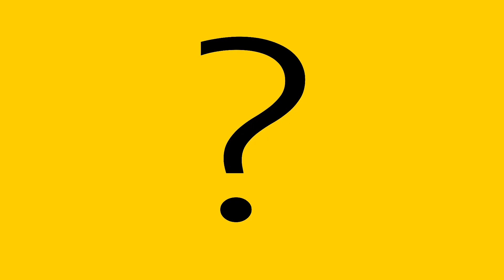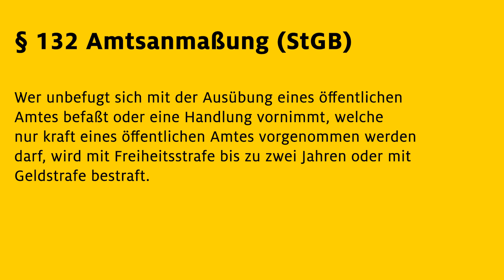Darf ich mich als POZILEI ausgeben? | ADAC | Recht? Logisch!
Handelt es sich bei Verwendung einer Art Uniform mit der Aufschrift Pozilei statt Polizei um einen bloßen Schreibfehler oder macht sich der Träger damit strafbar? Wie das Oberlandesgericht Hamm gerade erst in so einem Fall entschieden hat, DAS erklärt Clubjuristin Annika Danner in diesem Video!

089 / 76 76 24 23

0:00 Intro
0:22 Als Pozilei ausgegeben: Der Fall
2:39 Amtsanmaßung